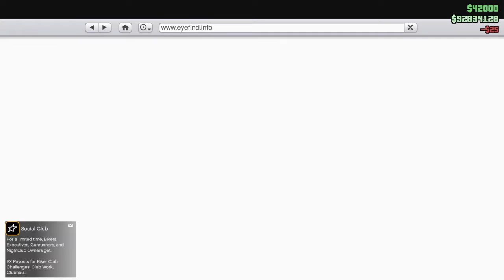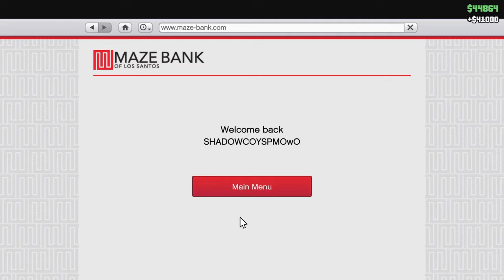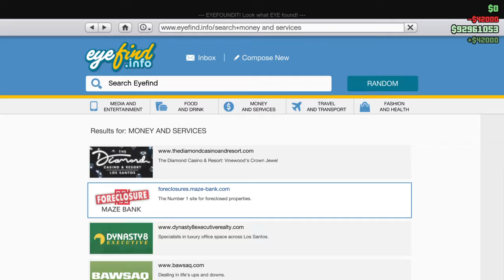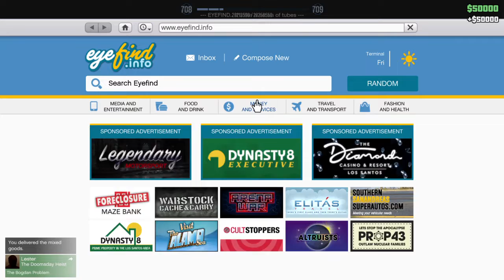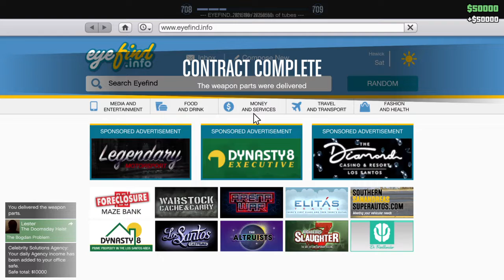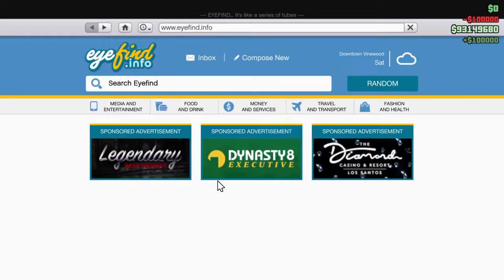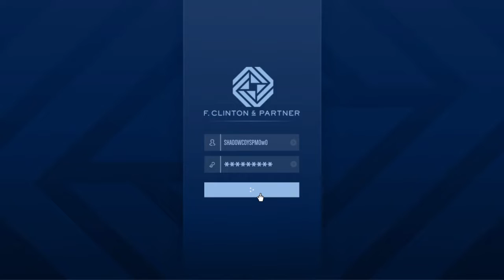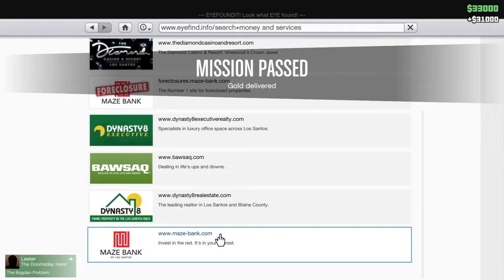GTA V grinding cash and working hard